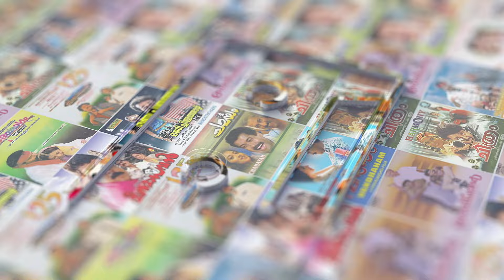Niramazhayil Video Song | One Man Show | Jayaram | Samyuktha Varma | Lal | Sujatha Mohan | Mano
Movie : One Man Show (2001)
Movie Director : Shafi
Lyrics : Kaithapram
Singers : Sujatha Mohan, Chorus, Mano, Suresh Peters

|| ANTIPIRACY WARNING ||